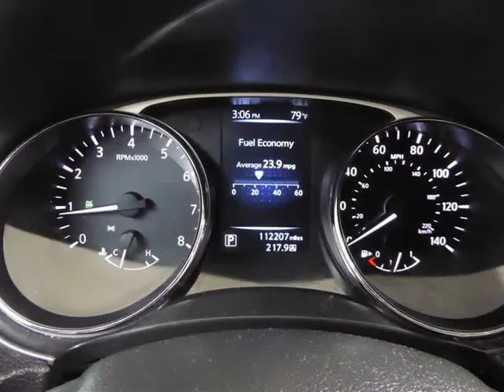2014 Nissan Rogue SV (Downers Grove, Illinois)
Ultimate Motor Cars, Inc.
2101 Ogden Avenue
Downers Grove